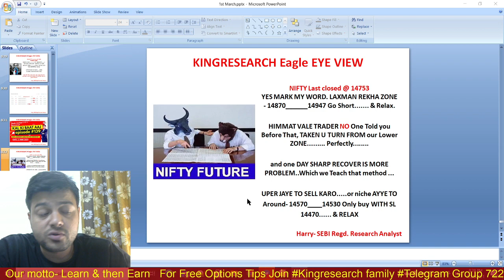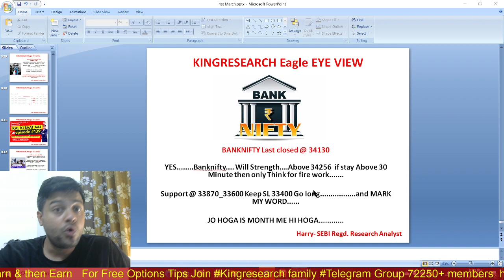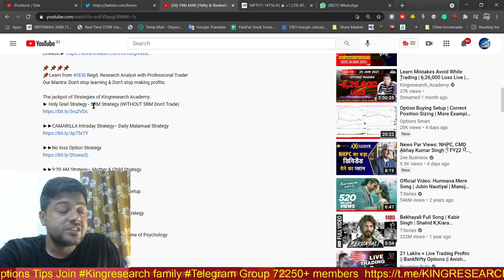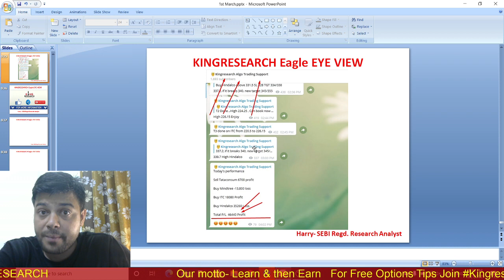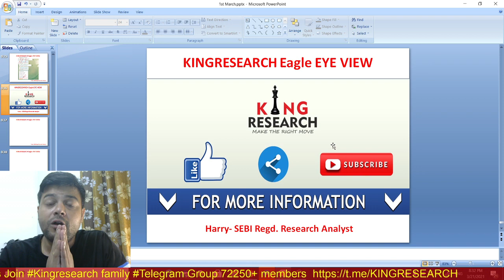22 MAR | Nifty & Banknifty Intraday Trading Setup for Tomorrow | Ep-139 | कुछ तो बड़ा होने वाला है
Kal Ki Baat Aaj Ep-139 | TODAY AGAIN MARKET DANCING TO OUR TUNE
As expected Market Fireee by 240 Points from our Lower Levels...!!
BankNifty 750 pts Up. Rocking daily!

1- Free Stock Market Chart Learning
2. Add you Life Time Intraday Algo Grp for Free Tips

►►9:20 AM Strategy– Mother & Child Strategy

►►9:25 AM strategy– Monkey Trapping Setup

►►9:30 AM strategy– Magic of 15 Min Strategy

- No Indicator
- No Software
- Stock selection
- Positioning
- Money management
- Risk management etc
- 12 Years of practical knowledge
-Mentorship
-Lifetime Support

candlestick Strategy,
technical analysis,